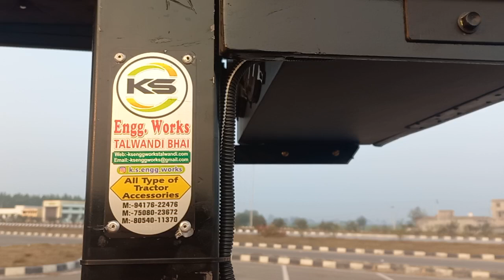🔴Mahindra full modified by @K.S.engg.works.Talwandi-Bhai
All kind of tractor
All kind of tractor accessories

Jhon Deere full modified by